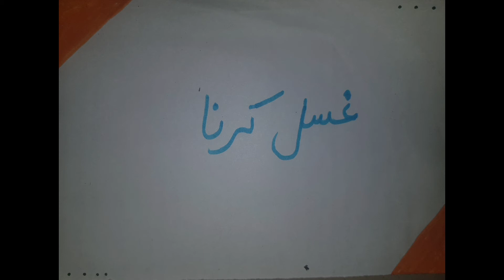Ashura | 10 Muharram k din 4 kaam zaroor kre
Ashura, the day of 10 Muharram is of immense importance in Islam.
This is the reason, their certain things that should be done as it will bring peace, happiness, and harmony in the person life.
The video tell about the 4 things that should be done on ashura day, that are very little thing, less time consuming but have heavy reward in this life and the day of judgement as well.